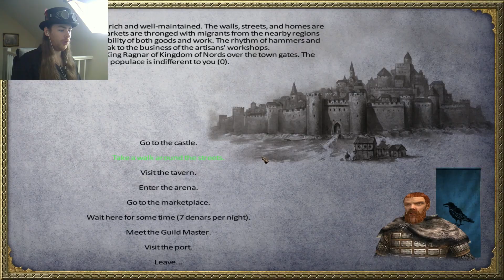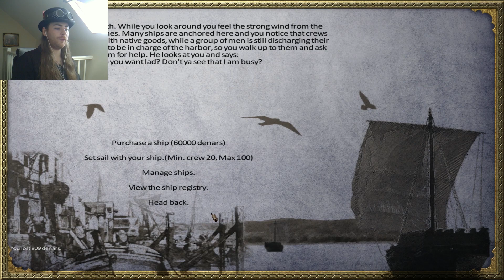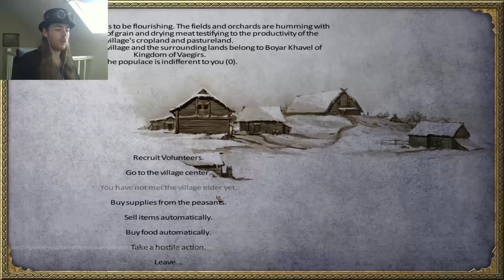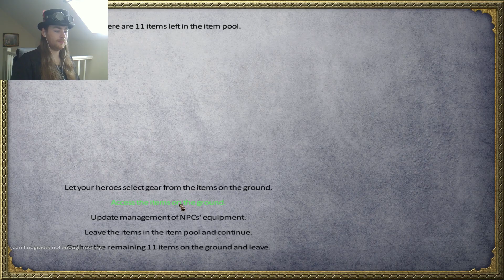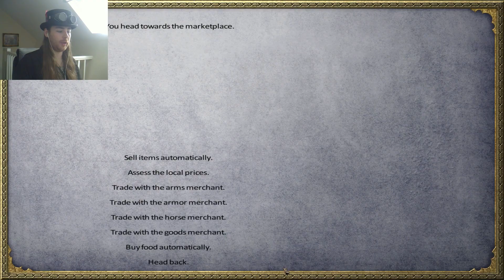Mount and Blade Warband part 2: The fighting food merchant!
One of the first things you need if you want to start a glorious quest of conquest is funding. How do you get funding? Two primary methods. Trading of goods to make a profit. And fighting in the arenas. Both of which can be done at the same time. How lucky for me! Let's see how much profit I make in this chapter!